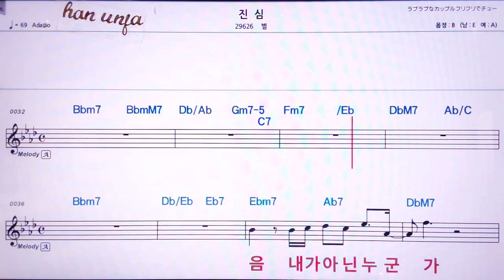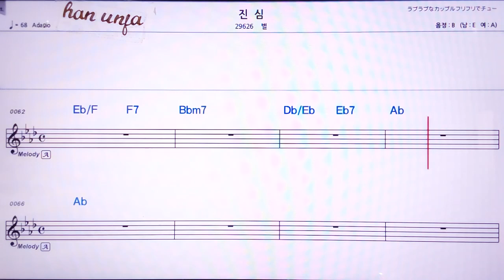💖진심/별 👍MR,노래방, 악보, 코드,Karaoke With Sheet Music